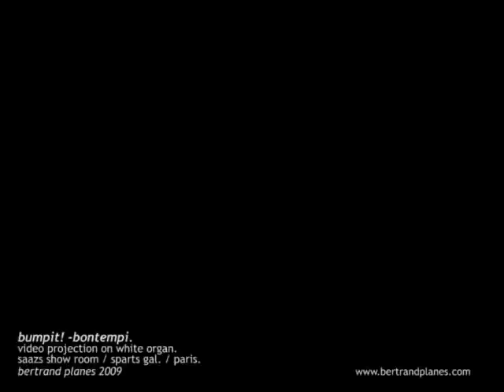bumpit bontempi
video projection on white organ bontempi
one beamer, one computer, bontempi organ & white paint
bertrand planes 2008